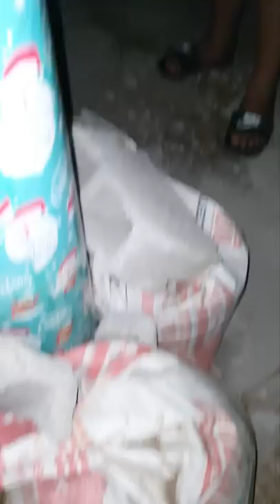6 inch Bombshell (Gold to Green)